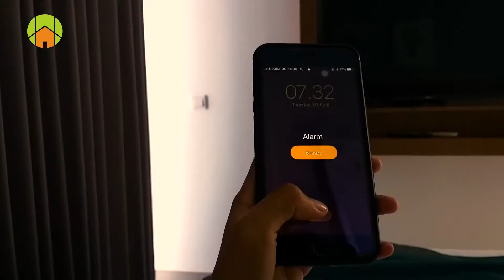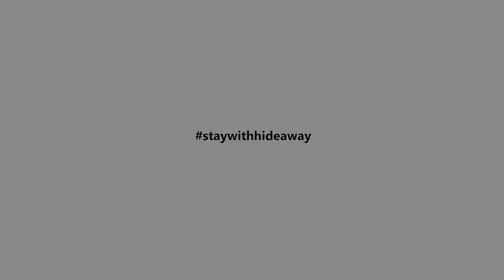Villa getaways hideaway residence bali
Hideaway Residence Bali is always giving the best hospitality experience like you are in your private own villa